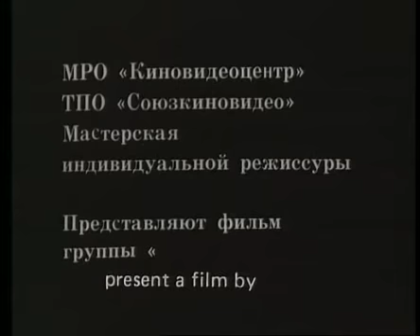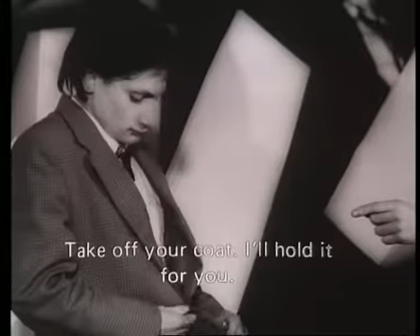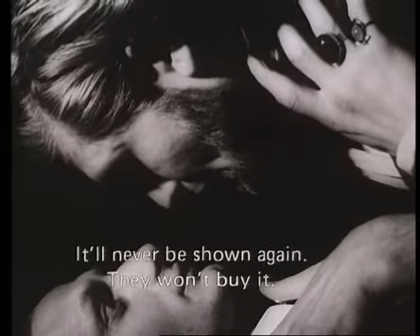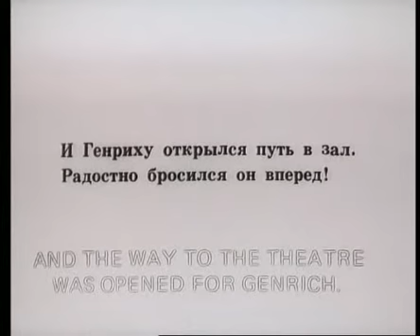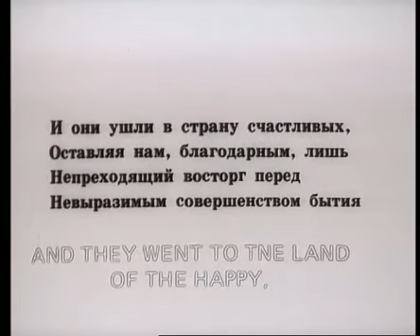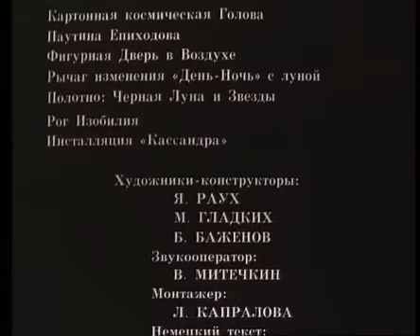Zhelanie Posmotret Film